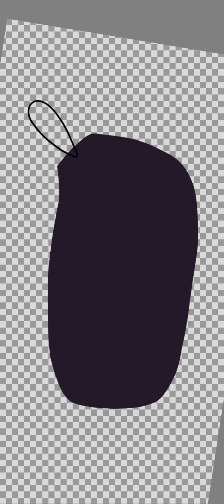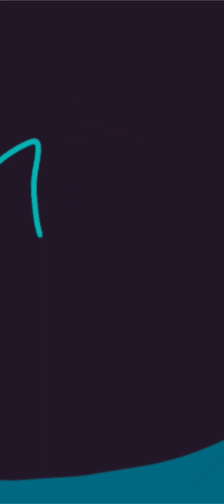Angry birds speedpaint 🖍 JO (Movie Style)